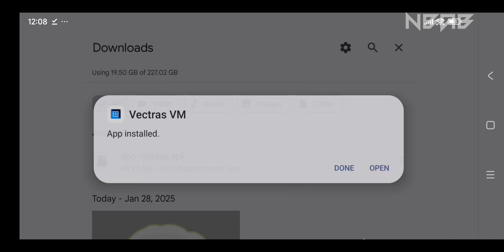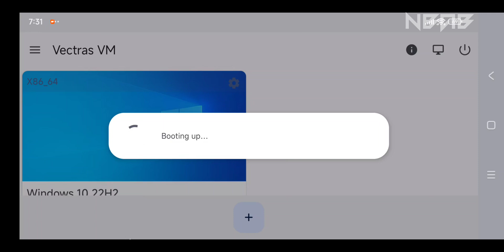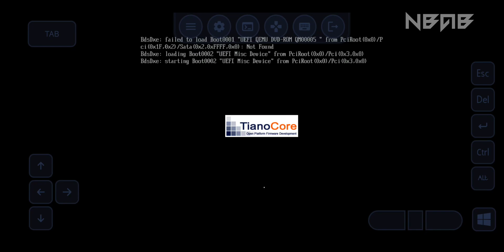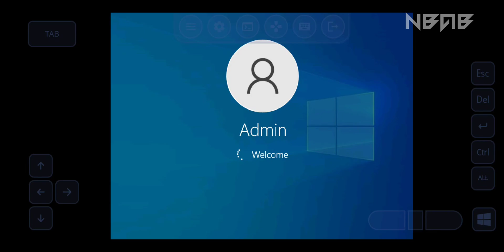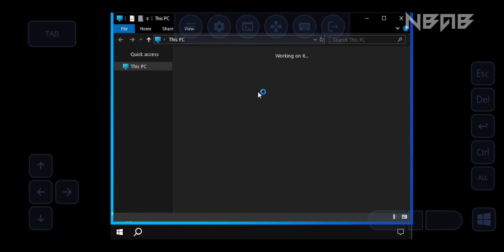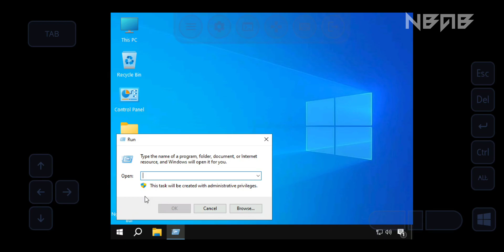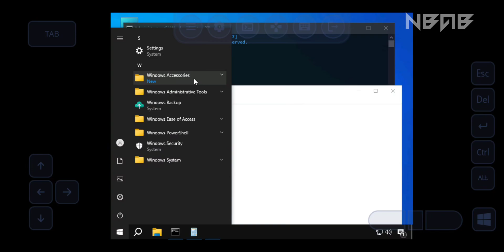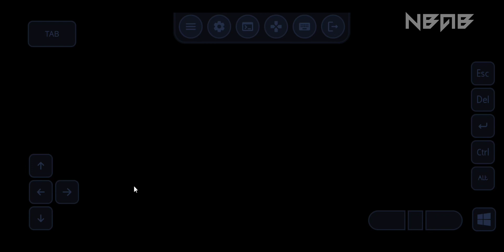Emulate Windows 10 22H2 on Android phones with Vectras VM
Song: Kovan & Electro-Light - Skyline Pt. II

💡 What is Windows 10?

Windows 10 is a major release of Microsoft's Windows NT operating system. The successor to Windows 8.1, it was released to manufacturing on July 15, 2015, and later to retail on July 29, 2015. Windows 10 was made available for download via MSDN and TechNet, as a free upgrade for retail copies of Windows 8 and Windows 8.1 users via the Microsoft Store, and to Windows 7 users via Windows Update. Unlike previous Windows NT releases, Windows 10 receives new builds on an ongoing basis, which are available at no additional cost to users; devices in enterprise environments can alternatively use long-term support milestones that only receive critical updates, such as security patches.